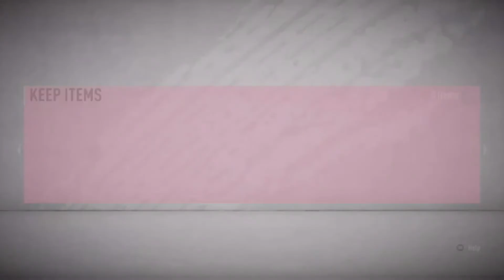HUGE FIFA 20 PACK OPENING!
Thank You So Much For 100!